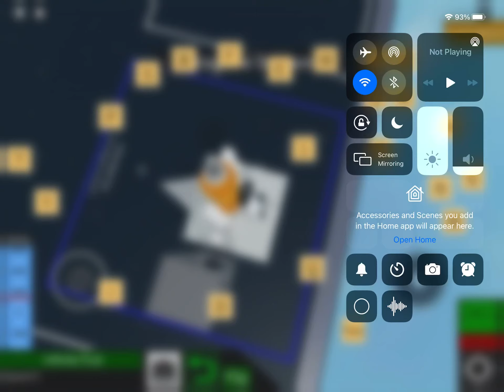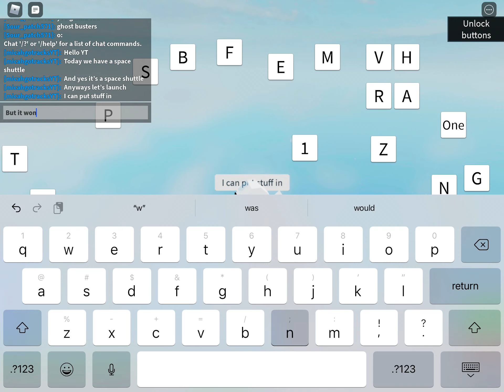Space shuttle 2.0